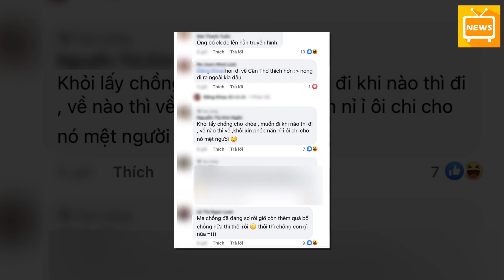Tâm Sự Của Cô Con Dâu Về Bố Chồng Trên Sóng Truyền Hình Gây Tranh Cãj - Tin Tức Mới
Tâm Sự Của Cô Con Dâu  Về Bố Chồng Trên Sóng Truyền Hình  Gây Tranh Cãj